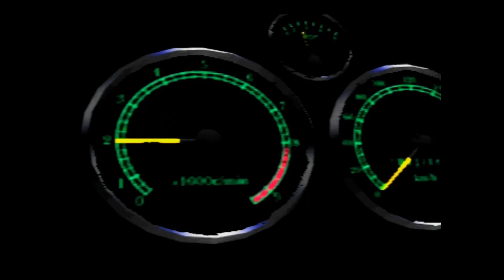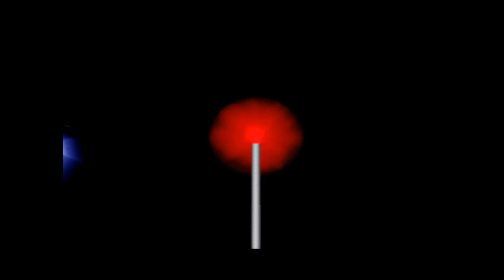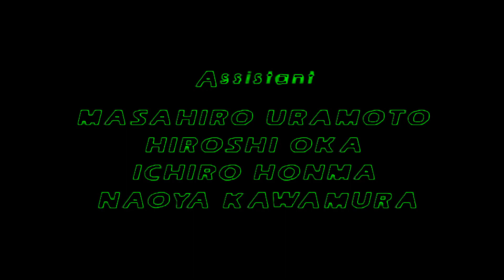Playthrough [N64] MRC: Multi Racing Championship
Developer: Genki
Publisher: Ocean
Release:
JP: July 18, 1997
NA: August 31, 1997
EU: October 1997